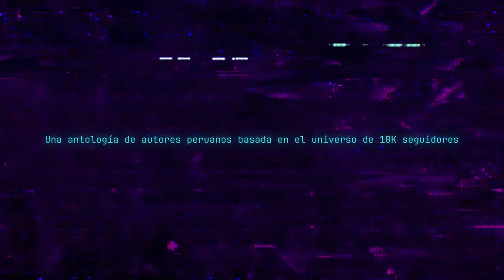"Parias" (2023) eBook 1st trailer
“Parias” is a collection of Peruvian futuristic shortfiction written by the writers of the qhipapachacollective
Illustrated by the magnificent team led by Sandra López Sarango at Black Llama Films (Lima, Perú).
These stories stem from the world of "10k seguidores" —an animation project winner of the 2022 DAFO awards in Peru.
The eBook is published by Pandemonium Editorial. on June 2, 2023.